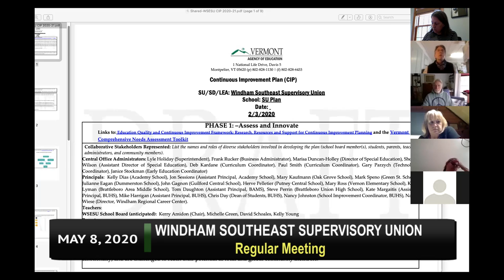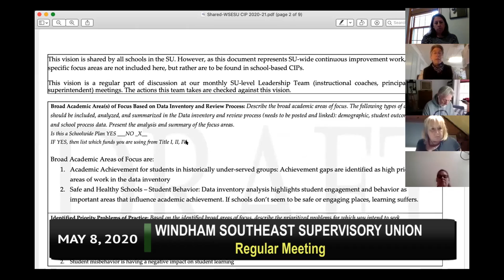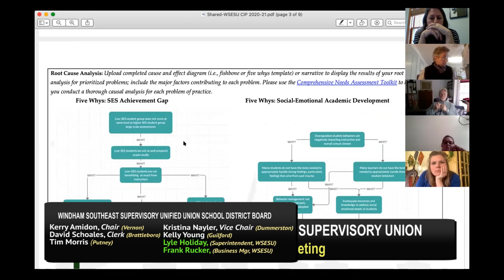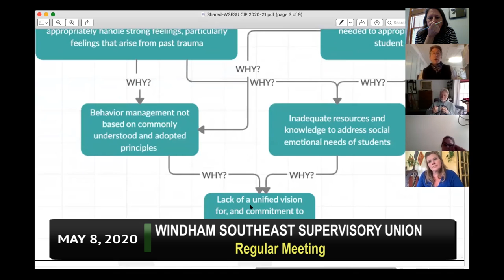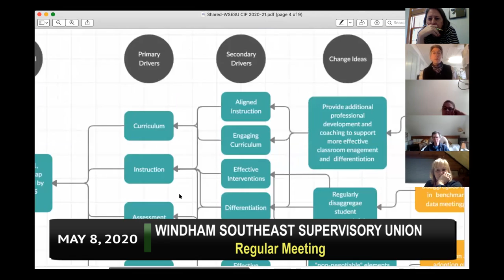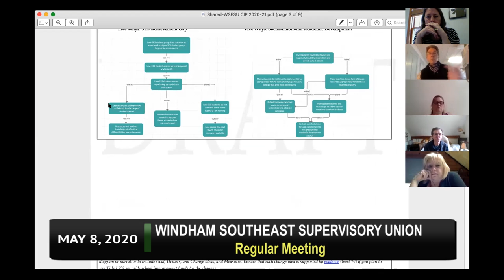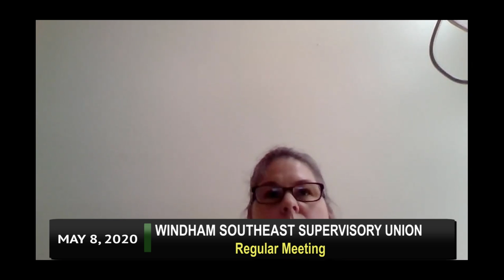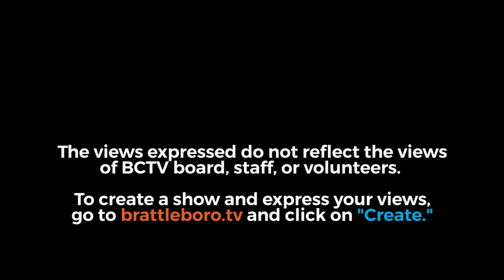Windham Southeast Supervisory Union: WSESU Bd Mtg 5/8/20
00:08  -  Call to Order
00:10  -  Additions to Agenda
00:43  -  Approval of Minutes
01:57  -  Warrants and Payrolls
04:00  -  New Business: Resignations
06:22  -  New Business: Rescind Leave Request
08:25  -  New Business: WSESU Continuous Improvement Plan for SY 2020-21
59:08  -  Executive Session: Contractural
1:01:20  -  Rise from Executive Session
1:02:30  -  Executive Session: Contractual
1:03:45  -  Rise from Executive Session
1:04:46  -  Executive Session: Contractual
1:05:56  -  Rise from Executive Session
1:06:18  -  Executive Session: Contractual
1:06:50  -  Rise from Executive Session
Adjournment